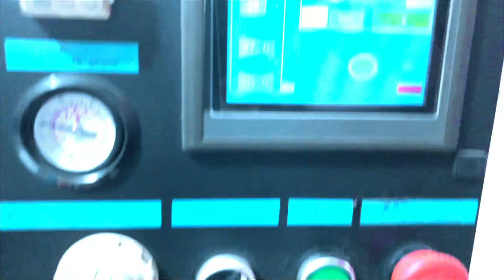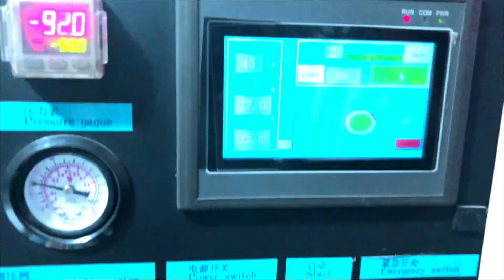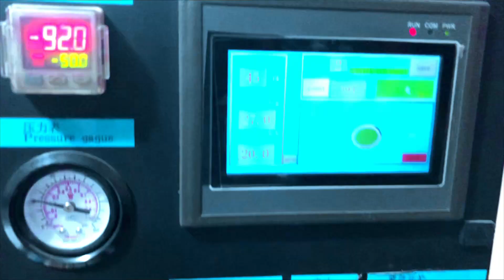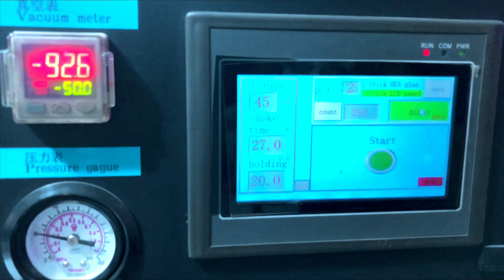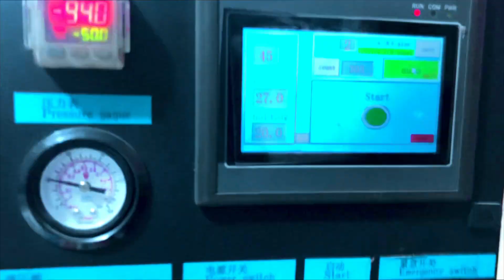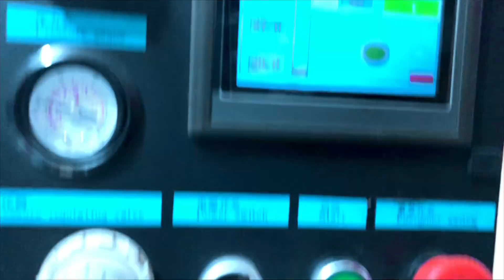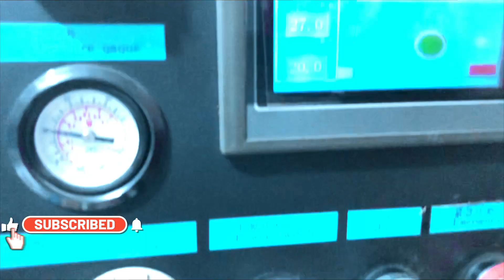iPhone XS Max Touch Glass Replacement | Technical Ustaaj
Direct message On instagram
PLEASE DON'T ASK IN COMMENT SECTION FOR PRICE🙏
Please don't ❌ try this at home🙏
its only for professionals ✅

Dosto is video me maine apko dikhaya hai ki kaise iphone Xs Max ke display ka touch glass change kiya jata hai agar touch sahi kaam na kare ya bilkul kaam na kare.Display Original ho ya copy dono me touch ko change kiya ja sakta hai😀👍